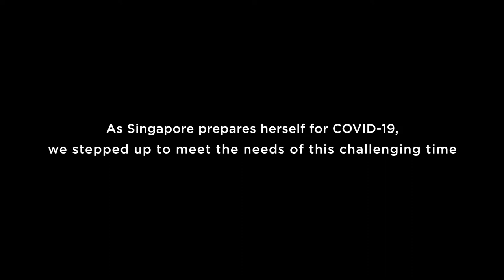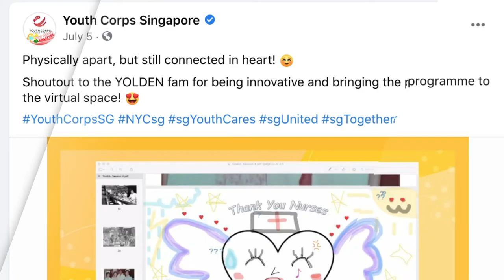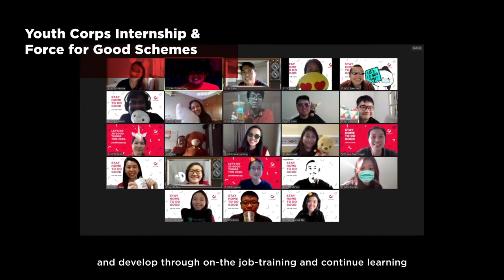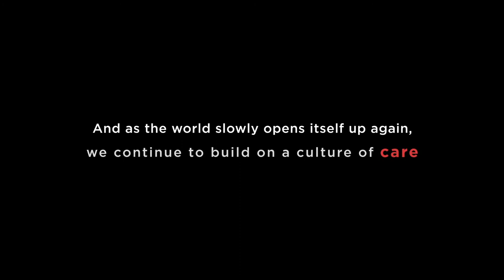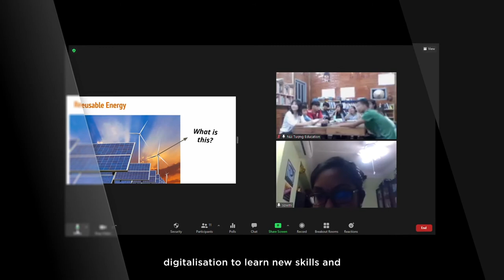Youth Corps Singapore 2020 - Year in Review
2020 has been a unique year with unique challenges arising. We want to tell all of our volunteers how much we appreciate you for stepping up in this COVID-19 pandemic and making a difference to the community!

Special thanks to President Halimah Yacob, Chairman of Youth Corps Advisory Committee Amrin Amin & CEO of TOUCH Community Services Mr James Tan for joining us in the celebrations.